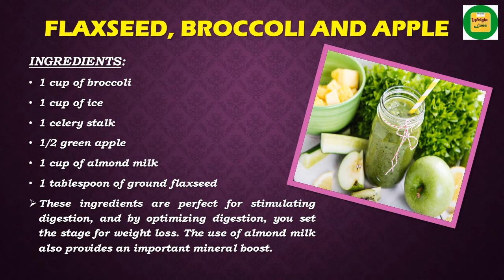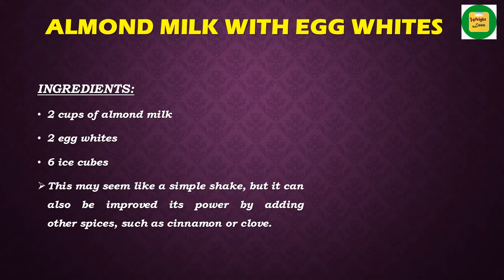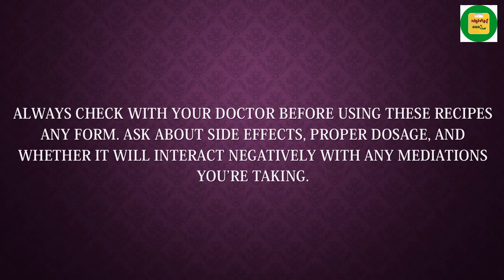WEIGHT LOSS SHAKES AND SMOOTHIES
we are making healthy smoothie recipes that are perfect for weight loss! They're slimming, easy on digestion and packed with nutrients. Enjoy for breakfast, snacks or even as a meal replacement!